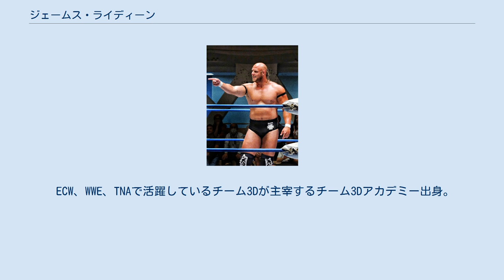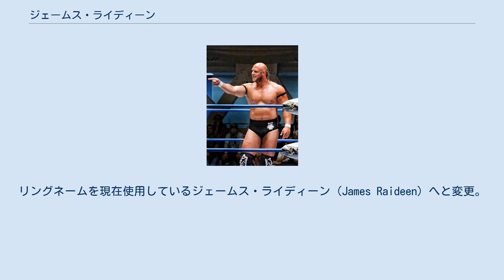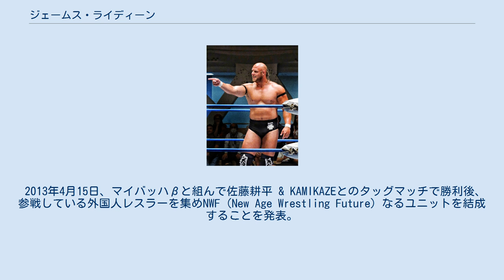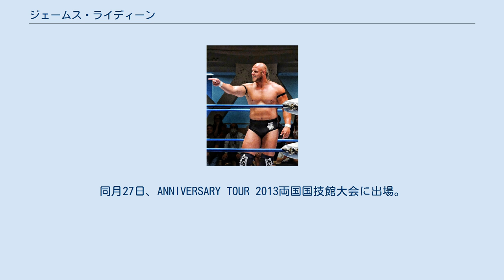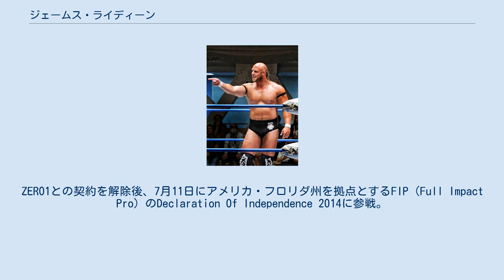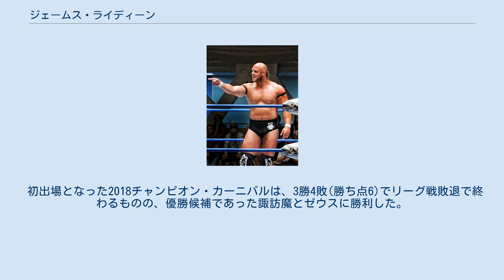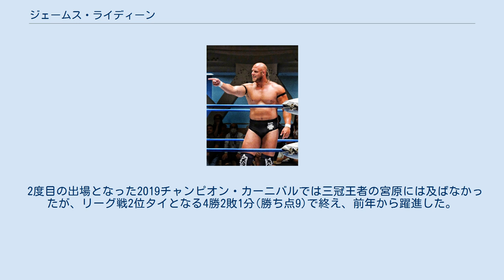ジェームス・ライディーン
ディラン・ジェイムス（Dylan James、1991年5月25日 - ）は、ニュージーランドのプロレスラー。
オークランド出身。
 ECW、WWE、TNAで活躍しているチーム3Dが主宰するチーム3Dアカデミー出身。
2010年2月、IPW（Impact Pro Wrestling）でデビュー。
ニュージーランドの団体でディルス・オコナー（Dils O'Connor）、ディルス・デラクセオ（Dils Deluxeo）などのリングネームで活動し、デイビー・デラクセオとのタッグチーム、キウイ・エクスプレス（The Kiwi Express）を結成してIPWニュージーランドタッグ王座を獲得する活躍を見せる。
 2011年11月6日、日本の団体であるZERO1に参戦するため来日し、ライディーン（Raideen）のリングネームで出場。
8wayタッグマッチにて勝利。
以降、ZERO1に定期出場するようになり、11月にはタッグトーナメントである風林火山に崔領二と組んで出場するが、5点という結果に終わった。
 2012年3月25日、NWA UNヘビー級王座を保持する植田使徒に挑戦するが敗戦。
5月17日にはZERO1の所属選手となり入団。
リングネームを現在使用しているジェームス・ライディーン（James Raideen）へと変更。
6月14日には再び植田とNWA UNヘビー級王座戦を行うも返り討ちにされた。
10月16日には小幡優作とNWA UNヘビー級王座戦を行いパワーボムを決めて勝利し、王座を奪取した。
12月、風林火山にてタッグパートナーにゼウスを迎えて出場し、優勝を飾った。
 2013年4月15日、マイバッハβと組んで佐藤耕平 & KAMIKAZEとのタッグマッチで勝利後、参戦している外国人レスラーを集めNWF（New Age Wrestling Future）なるユニットを結成することを発表。
6月11日にマイバッハβと組んでNWAインターコンチネンタルタッグ王座を保持するZERO64（曙 & 関本大介）に挑戦するが敗戦した。
7月、第13回火祭りにてアメリカや日本の団体で活躍したザ・グラジエーターを連想させるフェイスペイントを施して初出場。
優勝決定戦にて田中将斗と対戦し、アラバマスラムからパワーボムへと繋げるが田中がカウント2で返すと最後にハイアングル・パワーボムで仕留め勝利。
同時に空位になっていたZERO1世界ヘビー級王座の第15代王者に君臨し、ZERO1の頂点に立った。
同大会における初の外国人レスラーの優勝を飾り、また22歳での優勝は歴代最年少と個人としても団体としても様々な記録を更新する結果になった。
10月5日、全日本プロレスのアドバイザーを務める蝶野正洋から全日本に参戦することが発表される。
同月27日、ANNIVERSARY TOUR 2013両国国技館大会に出場。
ジョー・ドーリングとタッグを組み、ディーロ・ブラウン & バンビ・キラーと対戦して勝利した。
11月30日より開催した世界最強タッグ決定リーグ戦にZERO1代表としてマイバッハβとのZERO1最強外国人コンビとしてエントリー。
4勝3敗、勝ち点8点でリーグ戦を終え、8チーム中4位という結果に終わった。
 2014年6月25日、会社に暴言を繰り返したとしてZERO1から4月2日付けで契約を解除されたことが明らかになった。
契約解除の際に、相手の両親の同意を十分に得ないまま未成年の日本人女性を母国のニュージーランドに連れて行くという誘拐まがいの駆け落ちを行ったことがZERO1から報告された。
ZERO1との契約を解除後、7月11日にアメリカ・フロリダ州を拠点とするFIP（Full Impact Pro）のDeclaration Of Independence 2014に参戦。
ジャック・ギャロウと対戦。
ラリアットからパワーボムへと繋げて勝利した。
8月、ニュージャージー州を拠点とするEVOLVEにて開始されたStyle Battle 2014にエントリー。
同月9日、EVOLVE 32にてドリュー・グラックと対戦。
最後にパワーボムを決めて勝利。
決勝には進めず勝ち点1という結果に終わった。
 2015年6月18日、ZERO1にてKAMIKAZEより第15回火祭りにキャプテン・ニュージーランドと...